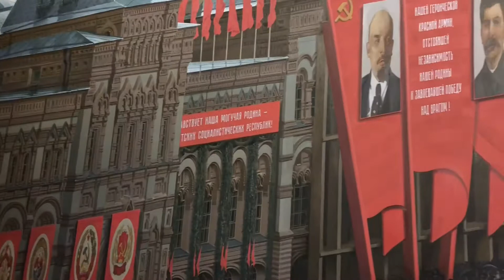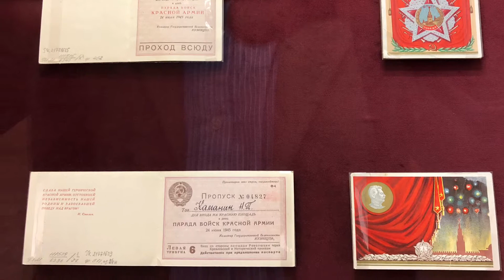Картина Парад Победы 1945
В Московском историческом музее выставлено произведение молодых художников студии им. Грекова об историческом параде Победы 1945 года